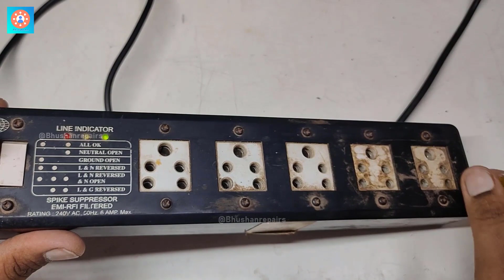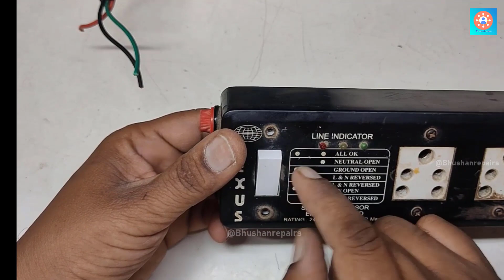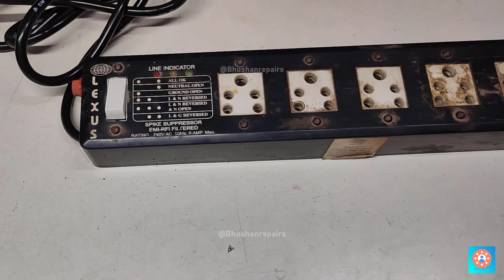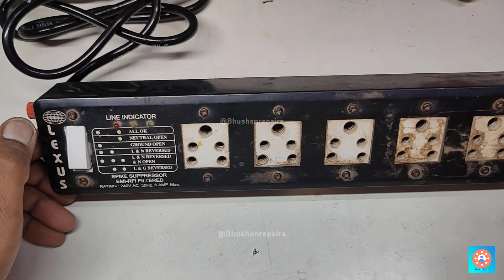how to repair 1 switch 5 socket extension board | extension बोर्ड रिपेर कैसे करे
विडिओ मे १ स्विच ५ सॉककेत का extension बोर्ड कैसे रीपैर करना है ये सिखाया है

your quires

Socket repair tutorial,
DIY electrical fix,
How to repair extension board,
Electrical troubleshooting guide,
Socket board maintenance,
Extension board wiring
Quick fix for extension board
Repairing switch and sockets
Extension board safety tips
Electrical repairs at home
Extension board circuitry
Easy socket repair
Electrical DIY project
Extension board restoration
Switch and socket troubleshooting
Electrical maintenance hacks
Extension board safety measures
Home repair tutorial
DIY electrical solutions
Socket problems and fixes
Repairing home appliances
Electrical repair guide
Extension board safety precautions
Step-by-step socket repair
Switch and socket replacement
Electrical problem-solving
Troubleshooting home electronics
Socket board upgrade
Fixing electrical issues
Extension board maintenance tips
Repairing household electronics
Extension board safety guidelines
Electrical repairs made easy
Home improvement tutorial
DIY electrical projects for beginners
Extension board safety awareness
Socket board repair techniques
Electrical troubleshooting made simple
Extension board wiring guide
Switch and socket maintenance
DIY electrical repairs at home
Extension board repair hacks
Electrical safety tips
Socket board restoration
Home electrical repair guide
Extension board safety protocols
Quick socket fix
Repairing electrical appliances
DIY extension board repair
Electrical problems and solutions
Socket board quick fixes
Extension board upgrade
Household electrical repair
Electrical safety at home
Socket board care and maintenance
DIY socket repair
Extension board troubleshooting
Switch and socket care
Quick extension board fixes
Electrical repair hacks
Extension board maintenance guide
Socket board upgrade tips
Easy electrical fixes
Extension board safety tutorial
Troubleshooting switch and sockets
Home electrical maintenance
Socket board repair for beginners
Extension board repair tips
Electrical DIY hacks
Household electrical troubleshooting
DIY socket replacement
Extension board safety demonstration
Electrical safety precautions at home
Quick extension board solutions
Socket board care tips
Extension board repair tutorial
Switch and socket replacement guide
DIY electrical safety
Household electrical safety tips
Socket board repair made simple
Extension board quick repair
Electrical problems at home
DIY socket troubleshooting
Extension board safety essentials
Electrical repair basics
Quick fixes for socket issues
Extension board care and repair
Socket board safety measures
Troubleshooting extension boards
DIY electrical safety guide
Socket board repair for homeowners
Electrical maintenance for beginners
Quick solutions for switch and socket problems
DIY extension board maintenance
Electrical safety in the home
Socket board repair hacks
Extension board care and troubleshooting
DIY guide for switch and socket repair

घर पर बिजली का काम - एक्सटेंशन बोर्ड चेक (Hindi)
घर बनाने का सामान - टेस्ट लैंप और एक्सटेंशन बोर्ड चेक (Hindi)